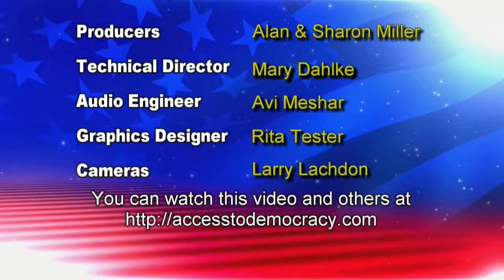9-14-2018 Dr. Charles Crutchfield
DR. CHARLES CRUTCHFIELD, one of the nation’s top dermotologists and an Access to Democracy program benefactor, has established The Crutchfield Foundation for a variety of charitable and civic endeavors. Later in September the Foundation is sponsoring a teen suicide prevention conference. During the summer, the Foundation had its annual Camp Crutchfield week for children with skin disorders.